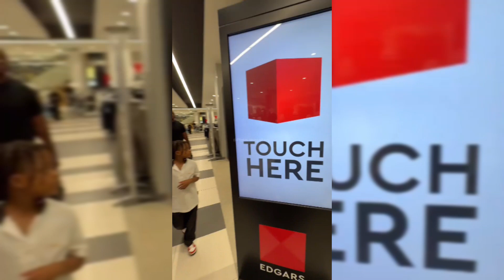DIAMOND PLATNUMZ TAKES HIS KIDS FOR TOYS SHOPPING IN SOUTH AFRICA diamondplatnumz